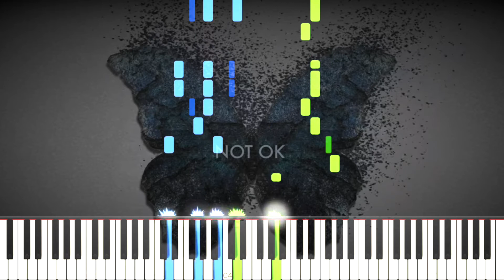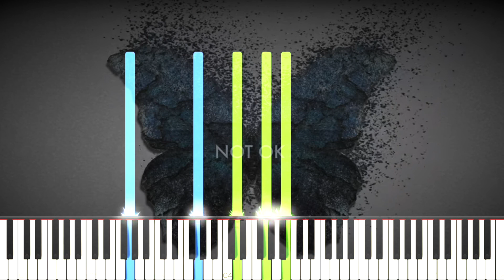Not Ok - Kygo, Chelsea Cutler (Piano Tutorial)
Here is my piano cover of Kygo's newest single "Not Ok", featuring Chelsea Cutler!

❤ Many thanks to Ruben Barbeiro, Jerby jer, Agustin Francisco Garcia, Daniel Carlos Sanchez, Bernardo Zevada, Meir Revivo, Roan Upson, Julian Hudson, Lukas Kaemnick, Paul Gabriel Robu, Thomas Zottos, Nikkai Herndon, Bjarne Claes, Chris, Memo Valdés, Brett Lockery, Hadrien Grm, Drew Gannon, Matěj Mauler, Corey Greenwalt, Jack, Cj Casillas, Steven Wise, Marc Straight, Nicholas Ayoub, and Josh Josh for the support on Patreon!

\\ Information \\
♬ Title ▸ Not Ok
♬ Artist ▸ Kygo, Chelsea Cutler

\\ Misc. \\